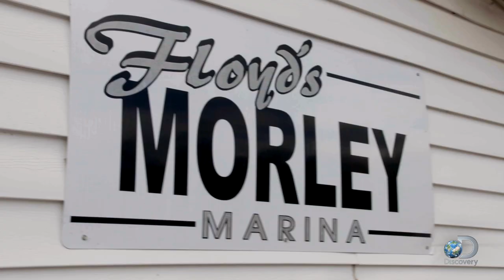Recruiting an Old Partner | Killing Fields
The KILLING FIELDS investigation continues Tuesdays 10/9c on Discovery.